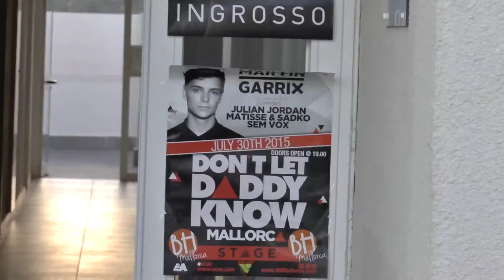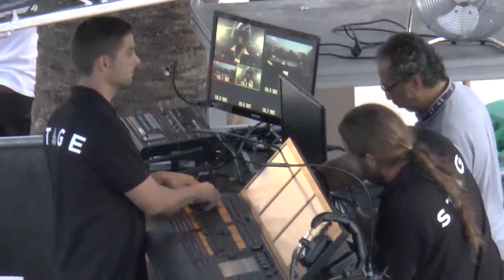Диджей Julian Jordan and Sem Vox. Отель BH Mallorca, Магалуф. Майорка. Испания